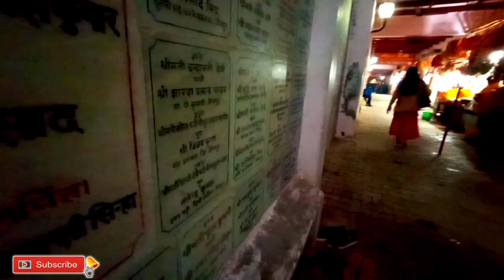मैहर माता मंदिर Darshan Maihardevi jaunpur Mata Maihar Devi Darshan jaunpur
Prem s bolo Jai Mata D🙏
Tx for watching!
Ur views matter!
Hv a great day
Always smile😊